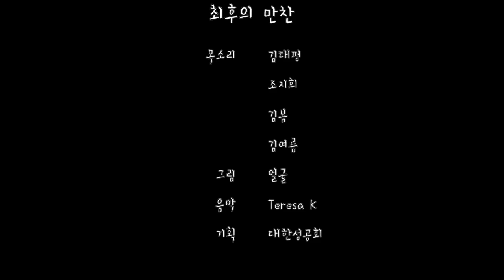최후의 만찬(루가 22:14-23)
목소리 김태평, 조지희, 김봄, 김여름
그림 얼굴